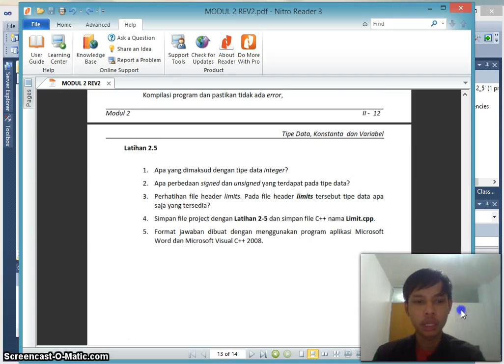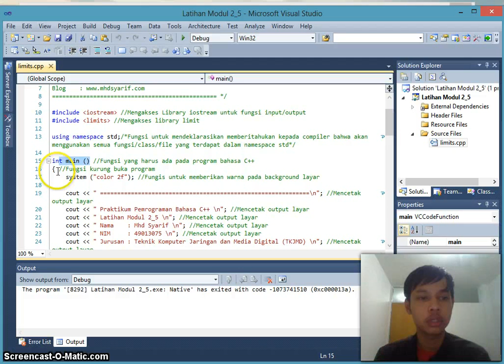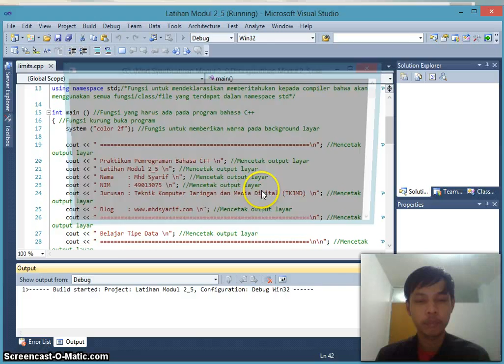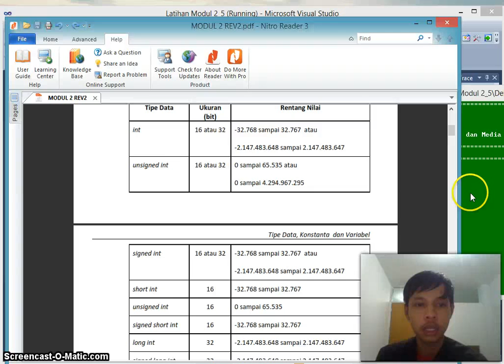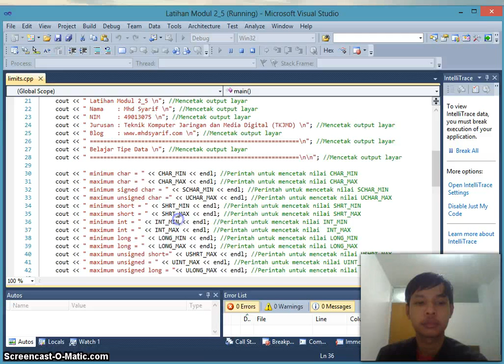Video Latihan 2_5 Latihan Tipe Data Pada Bahasa C++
Latihan Tipe Data Pada Bahasa C++